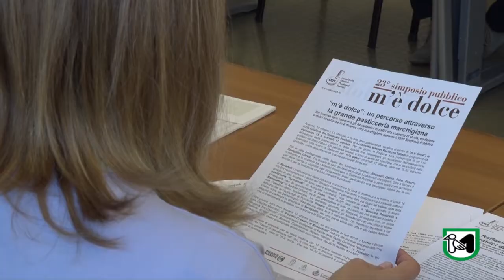23° simposio pubblico "m'è dolce", iniziativa dei Maestri Pasticceri Italiani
Pieroni: "un appuntamento per valorizzare sempre più i nostri territori"